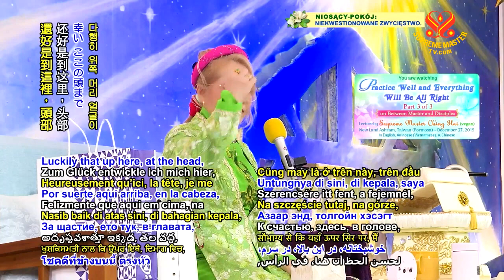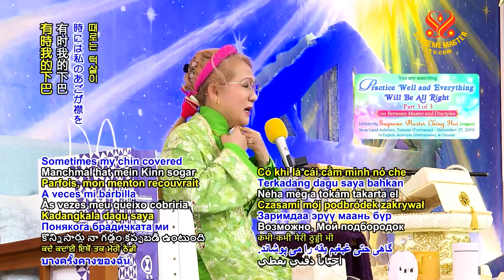( P. 3 / 3 ) Tu Hành Tinh Tấn Rồi Mọi Chuyện Sẽ Tốt Đẹp, ( 27 12 2019 ) - THANH HẢI VÔ THƯỢNG SƯ